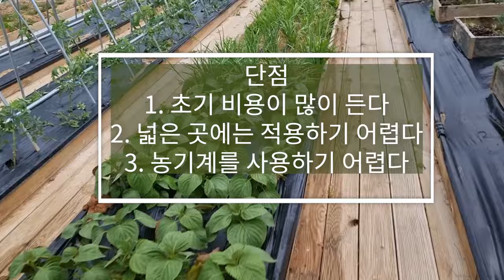틀밭_장단점 상자밭 쿠바식틀밭 구바식상자밭 텃밭 틀밭 상자밭장점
틀밭을 제작하고 일년동안 사용하고 장단점을 영상에 담았습니다